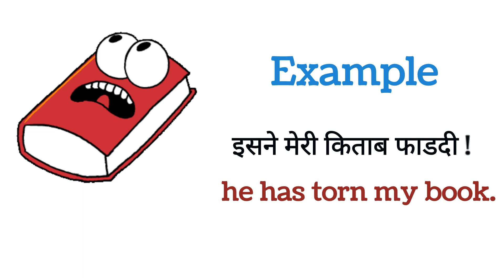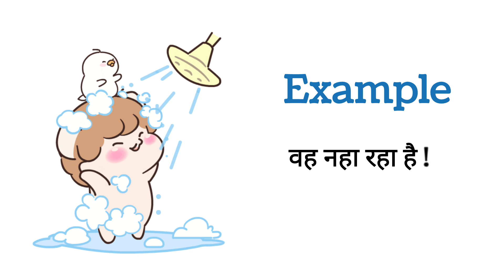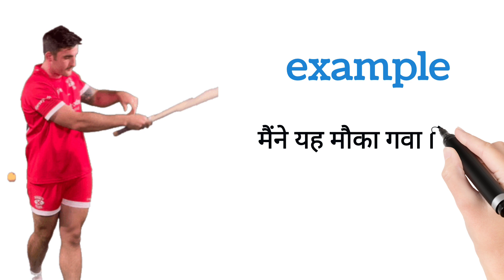रोज बोले जाने वाले words in hindi with example and pictures|| basic English words